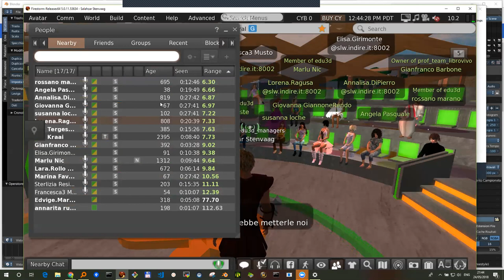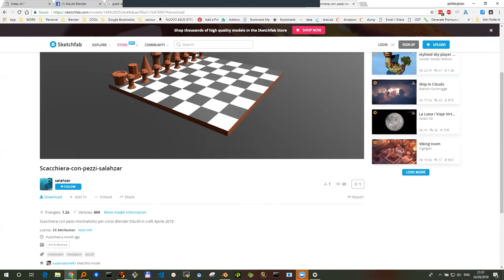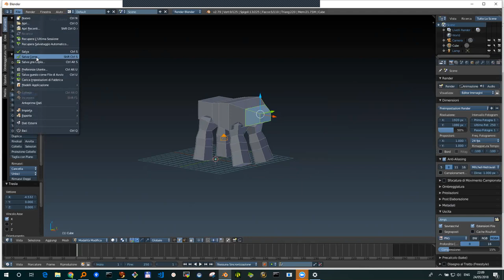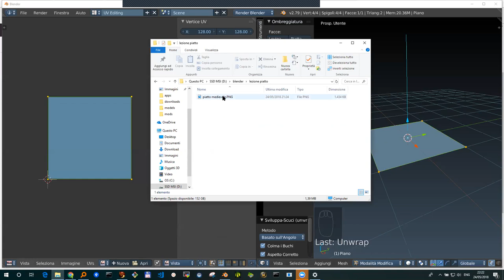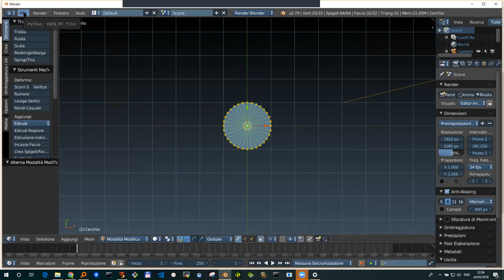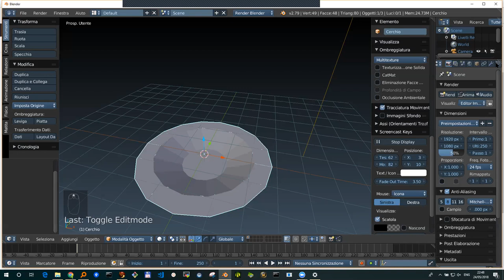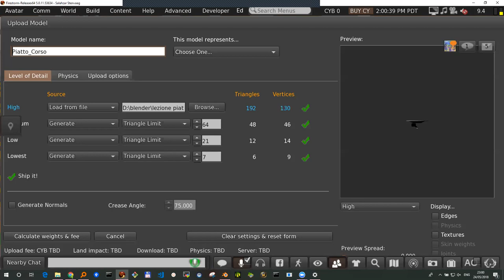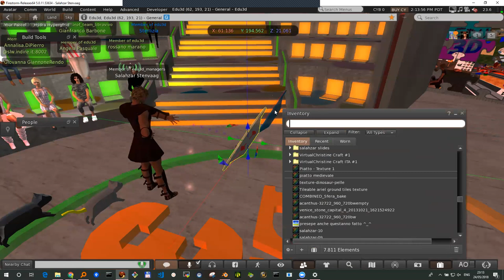Blender Edu3d LowPoly Lezione Piatto